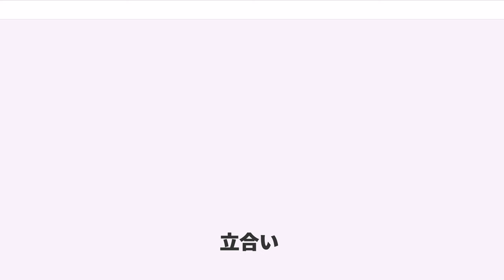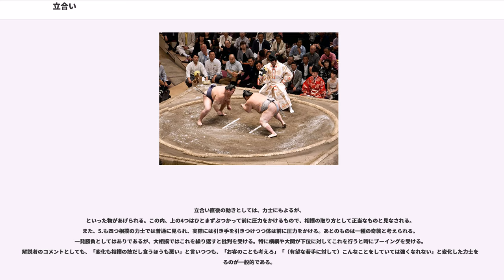立合い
立合い（たちあい）とは、相撲において、両力士が蹲踞（そんきょ）の姿勢から立ち上がって取組を開始する瞬間のことを言う。

力士同士が呼吸をあわせて「立ち合う」のが語源。審判など第三者によらず、競技者同士の合意によってはじめて競技が開始されるという意味で、対戦形式のスポーツの中ではきわめて稀有な形態である（詩人ジャン・コクトーは「バランスの奇跡」と讃えた）。なお、行司の掛け声である「はっきょい（発気揚々・発気用意）、残った」を立合いの合図であるという認識が広く浸透しているがこれは誤りである。アマチュア相撲においては、スポーツとしての整合性などから、競技者同士が両手をついた状態で、審判が競技開始を合図する形式もとられている。

普通は、蹲踞の姿勢から立ち上がり、両者目を合わせつつ腰を落とし、上体を下げ、片手を着き、両者の合意の成立した時点でもう片手をついてから相手にぶつかって行く。気が合わない場合はこれを中止して、気が合うまで繰り返す。かつては気が合うまではいくらでも繰り返し、時には1時間以上も仕切りを繰り返していたが、1928年1月場所から制限時間が設定されている（ラジオの大相撲放送開始に合わせたものである）。制限時間は呼出が東西の力士を呼び上げてから勝負審判の時計係が計り始める。この時間は当初は幕内10分、十両7分、幕下5分であったが、1960年代からは幕内4分、十両3分、幕下以下2分と定められている。

現在では、大相撲をはじめ多くの土俵に2本の仕切り線が引かれ、それより前に手を着いて立ってはならないと定められている（仕切り線上に手をつくのは認められる）。これも、制限時間導入とともに定められた。古くは、互いの立ち位置まですべて立合う両力士の合意にもとづいておこなわれた。両者が頭をくっつけあって仕切る写真も現存する。相手を特定範囲の外へ出せば勝ちとなる競技で、競技開始位置まで競技者同士の判断にゆだねられていたというのは、近代的な視点ではおおらかというより大雑把と言うべきであるが、それで問題が生じたという逸話もなく、ことさら立ち位置によって有利を得ようとする力士もいなかったのだろう、と解釈されている。なお仕切り線より後ろにさがる分には特に規定はなく、好きなところで仕切って良い。近年では、舞の海の奇策を警戒して、貴闘力が徳俵いっぱいまでさがって立合った事もある。

相撲において、立合いは勝敗において非常に重要な要素である。15尺（4.55m）という小さな円の中で巨大な力士が戦い、短期決戦が当たり前という勝負の性質から、立合いにおいて一度有利な状態を作られてしまった場合、それを挽回するというのは非常に困難である。俗に「立合いで八割が決まる」といわれるのは、このことを示唆しているといえよう。

制限時間設定後、段々と「制限時間いっぱいになってから立てばよい」という感覚が蔓延しており、いまや制限時間前に立つことはごくまれである。しかし、本来は制限時間は「制限時間までに立つこと」という規定であり（二回目以降を「仕切り直し」というのはそのため。双葉山や大鵬に対し、奇襲として制限時間前に立った力士（龍王山、大雪はそれぞれ1回の仕切りで立った）がいたが、両横綱とも待ったはせず、受けて立ち勝った）。水戸泉が大量の塩を大きく撒いたり、朝青龍が拳で廻しを叩くポーズや高見盛の気合注入ポーズのように時間いっぱいになってから個々の恒例儀式を行う力士には「時間前の仕切りで立つ気がないのがあからさまである」として批判する声もある。

過去には貴ノ花対富士櫻（現中村）、麒麟児（現北陣）対富士櫻など、役力士であっても時間前で立合って観客を沸かせた取組も多かったが、2000年代以降は極端に減っていった。近時では北桜（現式秀）などがしばしば行なっていた。最近の関取同士の取り組みで時間前の立合いが見られることは滅多に無い。しかし、2013年3月16日（3月場所7日目）の結び前の対時天空戦において白鵬が時間前の立合いを仕掛け勝利しているなど、現在でも稀にではあるが見ることができる。
以前は貴闘力・波乃花・琴錦など、いわゆる「速攻相撲」を得意とする力士が時間前に立つことが多かった。

立合いのルールとしては日本相撲協会の寄附行為細則の勝負規定第五条に明文化されている。
寄附行為細則の文章を読むと「掌（これも握り拳とは限らない、掌にはてのひらという意味もある）を下ろす」と定められているわけで、「立合いで土俵に手をつかなくてはならない」とは決まっていないことになる。寄附行為細則の勝負規定では、「髪が土俵につい...